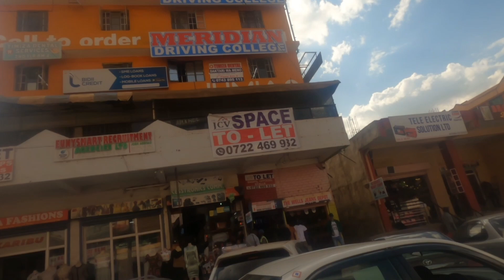THIKA TOWN _ KENYA: RANDOM TOUR.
I was supposed to know that thika town is both in kiambu county and murang'a counties.
Watch to get surprised as well...